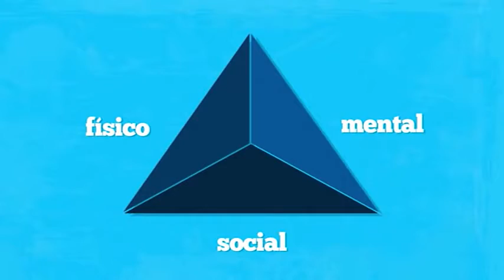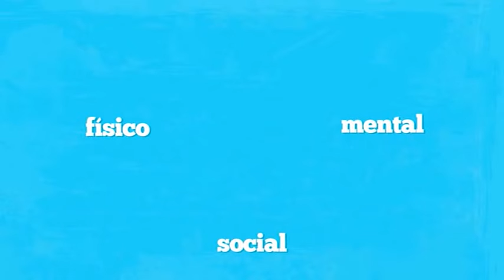Columna de Salud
Dr, Daniel Valenzano